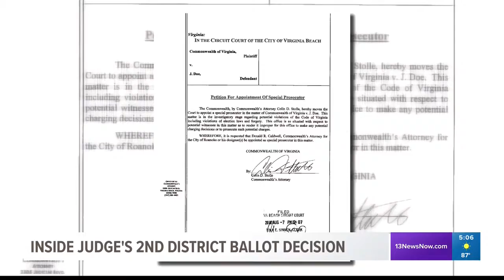WVEC 09 06 2018 17 06 10